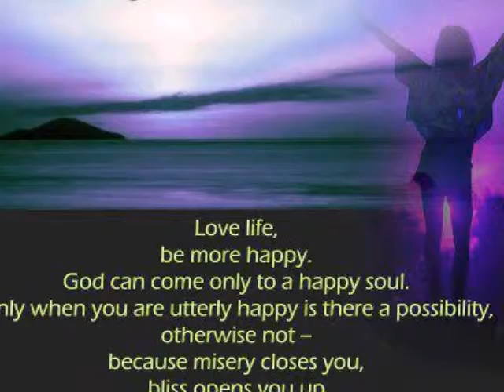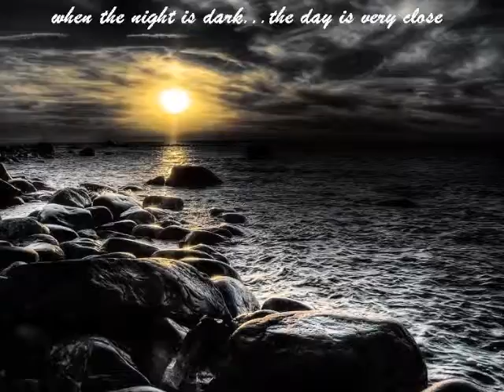TRANSCENDENCE BEYOND PAIN AND PLEASURE